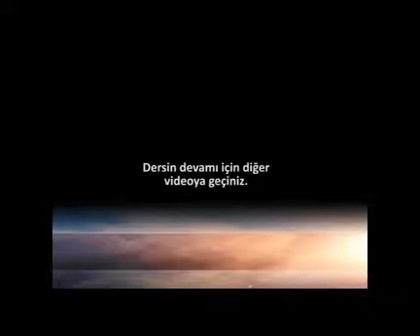Bakara Suresi 221. Ayet | Farklı Dinden Olanların Evliliği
Prof. Dr. Abdulaziz Bayındır